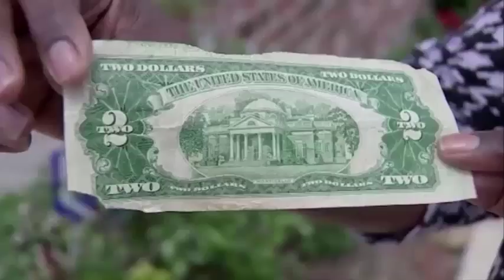School Calls Police on Girl Using 2 Dollar Bill to Buy Her Chicken Nuggets! It Gets Worse!